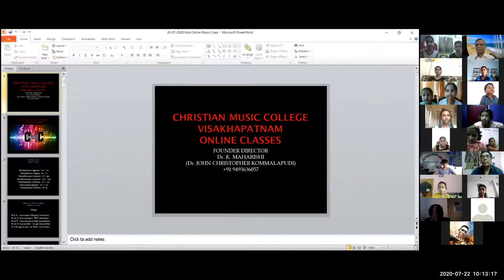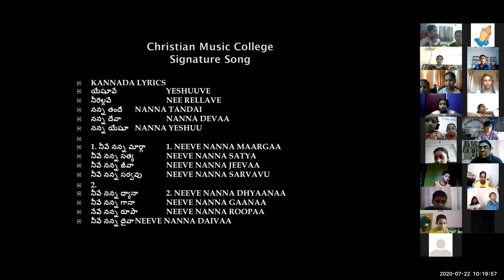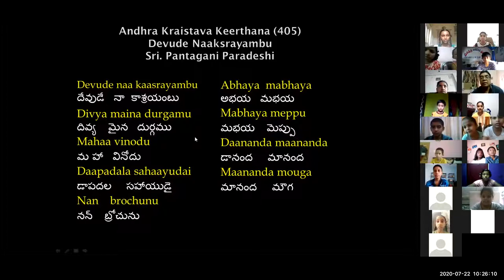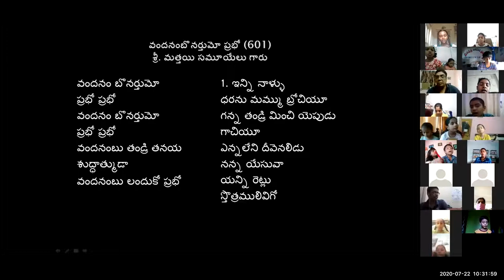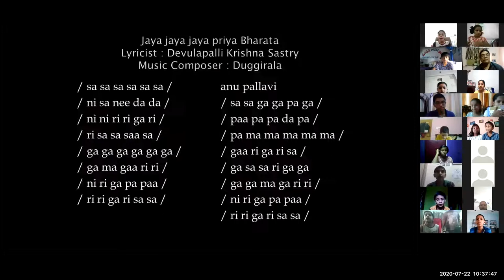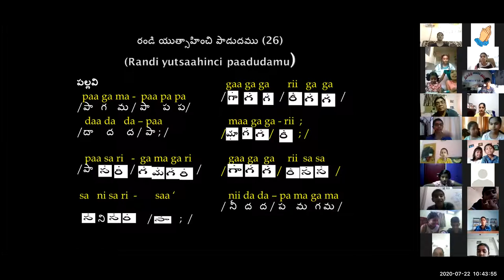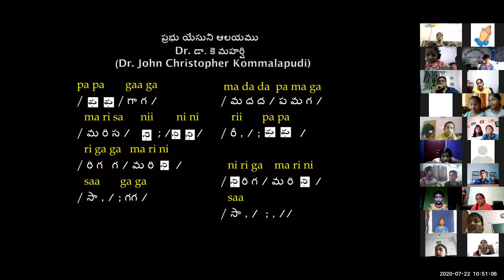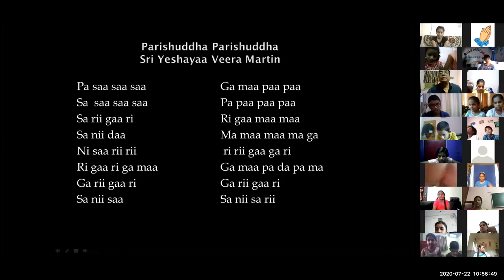#60 ~ CMC KIDS ZOOM CLASS ~ Dr K Maharishi's Christian Melodies ~22nd JULY 2020